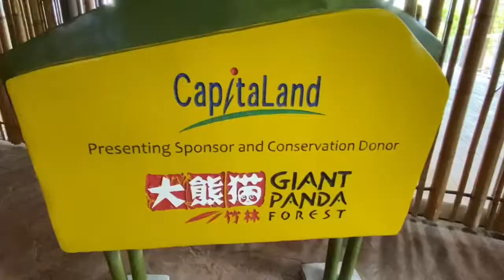River Wonders Singapore. Baby panda Le Le. 2022 January